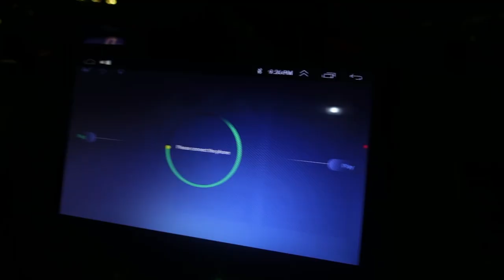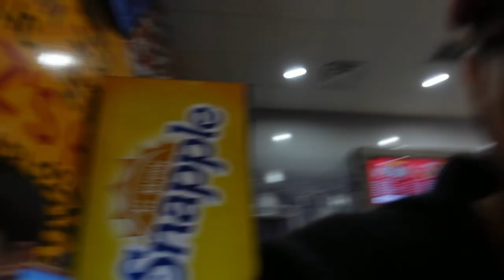WE’RE ALL GONNA MAKE IT BRAH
Watch me link with a few guys from highschool, get that delta 8 and pre in our system, crushing chest workout, arm wrestle battle and finish off with a nice halal meal